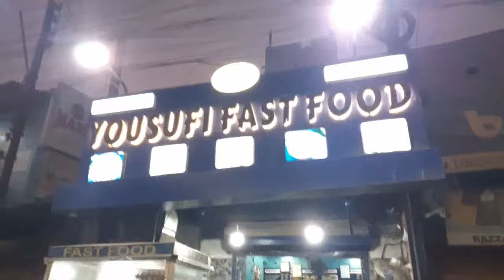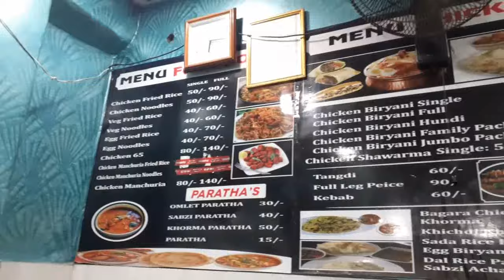Yousufi Fast Food Center In Mallepally It Is Really Quality At Cheap Price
Yousufi Fast Food Center In  Mallepally Area HYB It Is Really Quality  At Cheap Price

Date Of The Visit :::-13th Jan 2024

fast food centers in hyderabad city vlog
yousufi fast food videos mallepalli vlog

Thanks For Yoùr Love And support